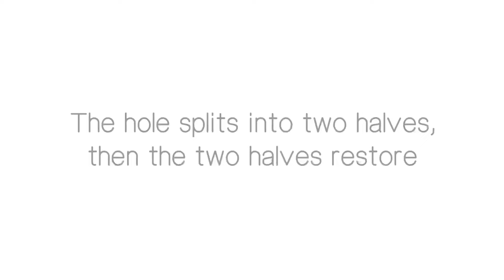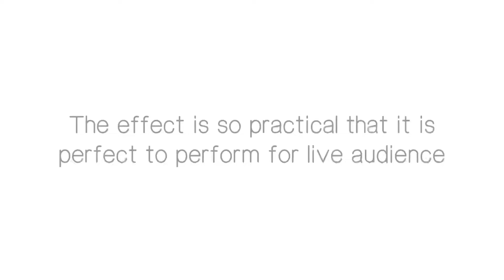Split Hole - Chiam Yu Sheng & JT Magic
Split Hole est un effet visuel inédit créé par Chiam Yu Sheng de Singapour.

L'Effet :

Un spectateur choisit une carte et y inscrit son nom.

Un trou apparaît alors sur la carte.

Le trou se divise en deux moitiés, et les deux demi-trous sont reconstitués.

Enfin, le trou disparaît et le magicien peut donner la carte signée au spectateur en guise de souvenir.

Avantages :

Très visuel et pratique, parfait pour les spectacles en direct.

Très facile à réaliser.

La carte gimmick est durable.

Ce qu'en disent les Pros :

"Yu Sheng fait passer l'intrigue du « trou dans la carte » au niveau supérieur en s'inspirant de l'illusion classique que presque tout le monde connaît : scier la dame en deux ! Une idée brillante, Yu Sheng !" - Michael O'Brien

"C'est une nouvelle façon amusante d'aborder l'effet du trou ! J'ai hâte de jouer avec !" - Apollo Riego